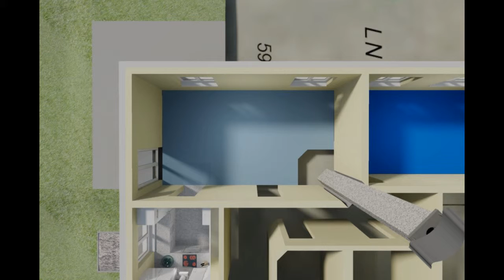3D Test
Möblierung Probeanimation Nr1